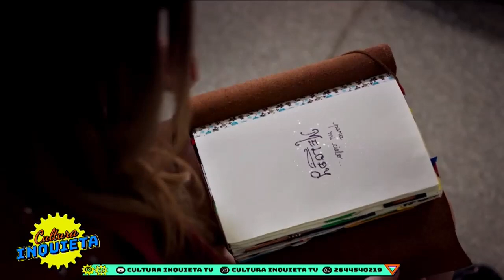TEMP 2023 1002 ENTREVISTA INQUIETA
ENTREVISTAMOS A ULISES PUIGGROS Y HABLAMOS DE LA SERIE DE PRIME VIDEO EN LA QUE PARTICIPA, MELODY LA CHICA DEL METRO